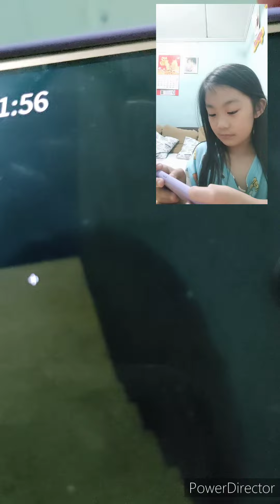ROBLOX GRANNY|TAPUSIN N NATIN NAKAKATAKOT NA HAHAHA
welcome to jhen naya igorota
watch her play the game nakakatuwa lang good vibes i allowed her to play but there's a time limit.